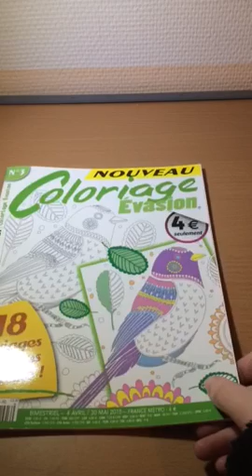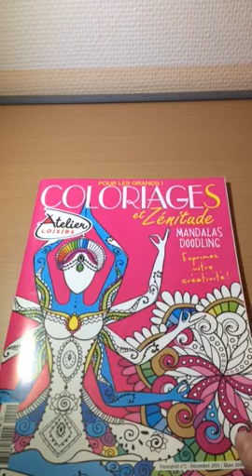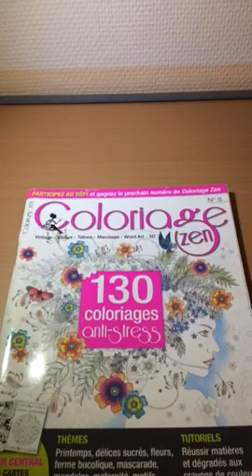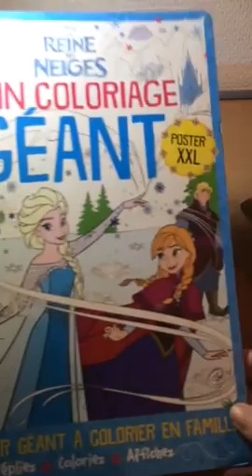3 ème partie de la présentation de ma collection de livre de coloriage a